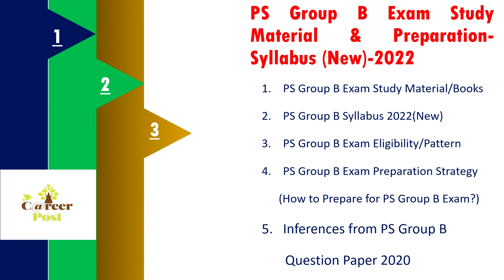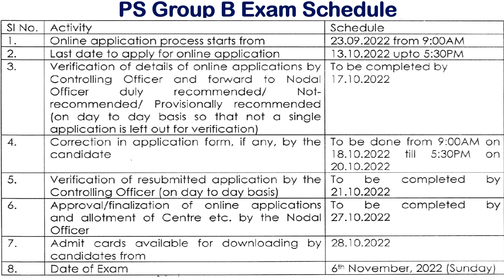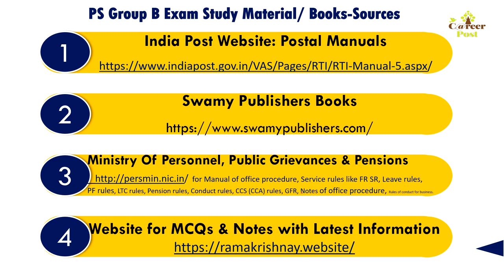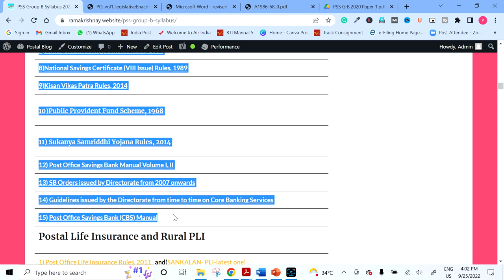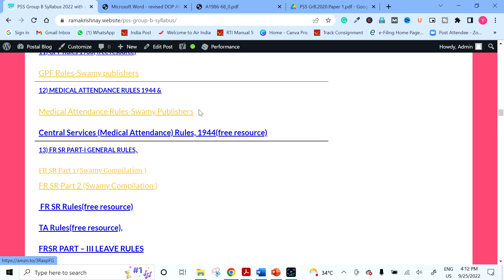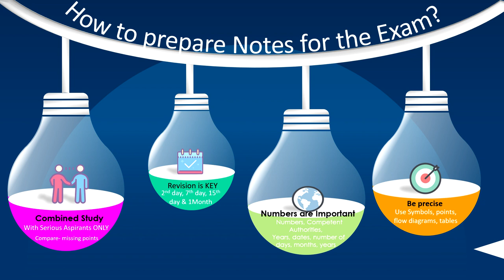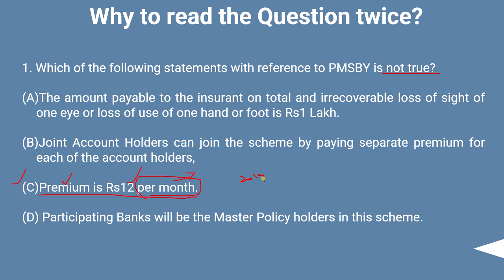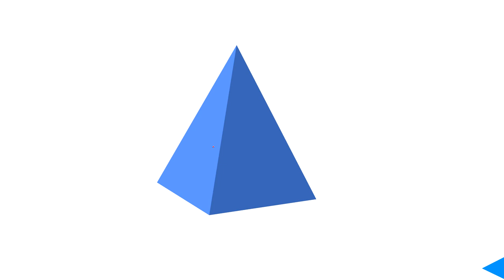PS GROUP B EXAM SYLLABUS: STUDY MATERIAL, PREPARATION, TIPS, PATTERN, ELIGIBILITY-CAREER 2022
⏩📣⏩Important Books for PS Group B Exam Preparation:
1. CCS Leave Rules Made Easy (Swamy Publishers)
2. CCS TA RULES MADE EASY (Swamy Publishers)
3. CCS Pay Rules Made Easy(Swamy Publishers)
4. CCS Pension Rules Made Easy(Swamy Publishers)
5. CCS Conduct Rules (Swamy Publishers)
6. CCS CCA Rules (Swamy Publishers)
7. Swamy Hand Book 2022(Swamy Publishers)
8. Pension Compilation (Swamy Publishers)
9. FR SR Part 1 (Swamy Compilation )
10. FR SR Part 2 (Swamy Compilation )
11. FR SR Part 4 (Swamy Publishers)
12. Financial Hand Book (FHB)-I (Swamy Publishers)
13. Financial Hand Book (FHB)-II (Swamy Publishers)
14. General Provident Fund Rules (Swamy Publishers)
15. CCS COMMUTATION OF PENSION RULES (Swamy Publishers)
16. General Financial Rules 2017 (Swamy Publishers)
17. Swamy’s Compilation of CCS (Revised Pay) Rules 2016
18. Guide to FHB 1
19. FR SR Part 3 (Leave Rules) (Swamy Publishers)
20. Precis and Draft made Easy (Swamy Publishers)
21. Delegation of Financial Powers Rules
22. Children Education Assistance (CEA) (Swamy Publishers)
23. Leave Travel Concession (LTC) (Swamy Publishers)
24. Right to Information Act 2005
25. The Constitution of India
26. Schedule of Financial Powers delegated to HoCs and HoDs in Department of Posts
27. Establishment and Administration
28.  Official Notings & Draftings, English and Hindi + Govt. Officials to Master Noting & Drafting (DIC) (Set of 2 Books)

PS Group B Exam 2022 is going to be conducted on 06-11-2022. In this video, I shall cover what is the PS Group B Syllabus? How to prepare with the given PS Group B Exam syllabus?
What PSS Group B Exam books have to be referred to while preparing for PS Group B Exam has been explained in the video.

Analysis has been made with reference to the previous year's PS Group B exam question papers 2020 and 2019 and PS group b exam material has been designed based on it.

PS Group B Examination notification has been released vide F. N o. 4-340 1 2/O3 / 2022-DE dated 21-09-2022.

PS Group B's previous year's question papers for 2019 and 2020 have been analysed and suggested what books you have to refer to for the ps gr b syllabus in the ps gr b exam.
ps gr b notification.

Topics covered:
pss group b exam material, pss group b syllabus, pss group b exam syllabus, pss group b exam question papers, pss group b question paper 2016, pss group b syllabus pdf download, pss group b exam notification